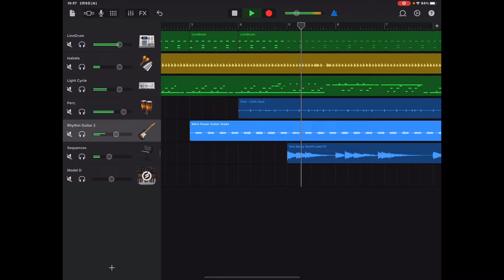1st test track making upload ; GarageBand. By iPad pro12.9inch 2T 2021 5th generation.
1st test track making upload ; GarageBand. By iPad pro12.9inch 2T 2021 5th generation.